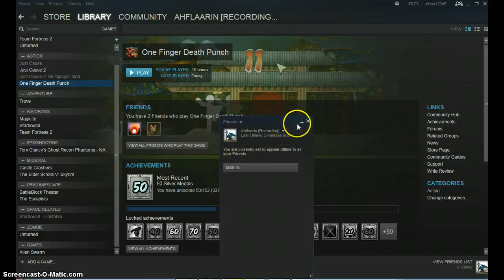One Finger Death Punch Survival Ep 2! GORE WARNING AGAIN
I am sorry about the flashes of black, I don't know whats going on with that.